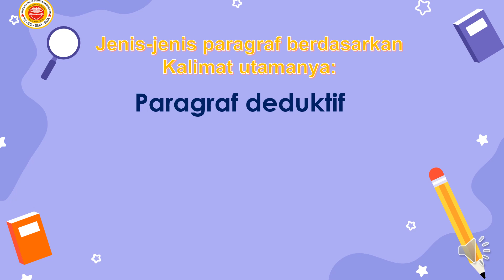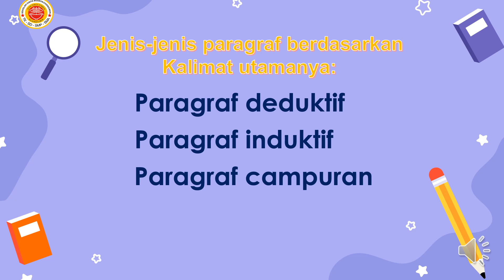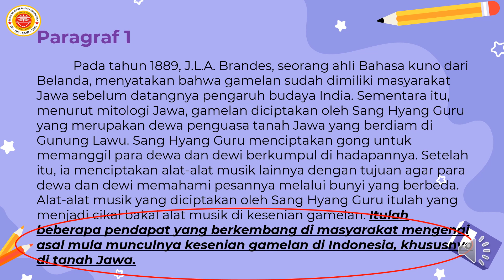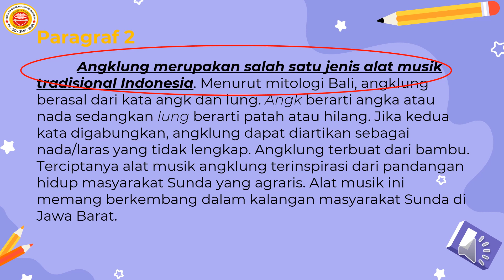5 B. Indo 3 Agust